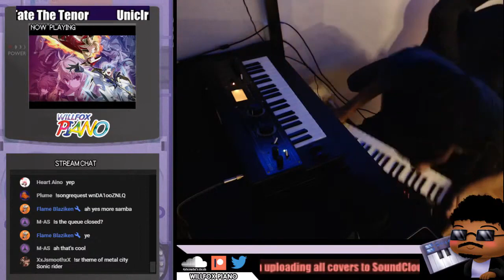Practicing Incomparable Relation on Synth (Londrekia Vs Wagner)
My next Under Night In-Birth cover is Incomparable  Relation from Under Night In Birth. I figured I practice the theme song to the original track to make my time recording easier. I;ve been meaning to remix the UNIB vs themes for a while and figured Londrekia Vs Wagner would be a good start. Anyways you can look forward to my version later this week!